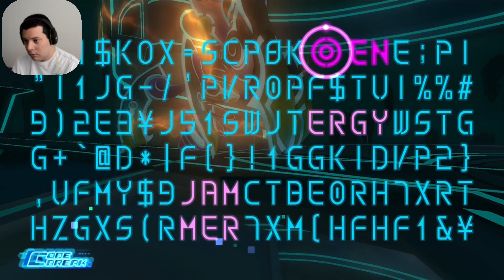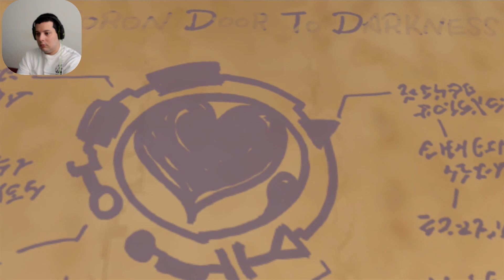Kingdom Hearts Dream Drop Distance - The Grid - Riku - 6